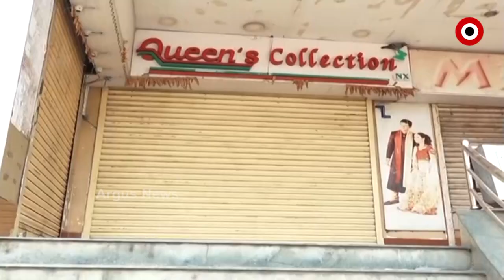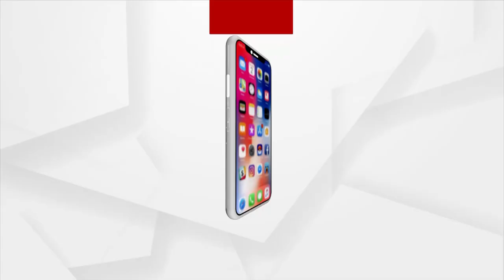3-T Formula To Tackle Covid: କାମ ଦେଲା କେନ୍ଦ୍ର ସରକାରଙ୍କ ଥ୍ରୀ-ଟି ଫର୍ମୁଲା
ଓଡ଼ିଶାରେ କମୁଛି ସଂକ୍ରମଣ ହାର । ବିଳମ୍ବରେ ହେଉ ପଛେ ରାଜ୍ୟ ସରକାର ଟ୍ରେସିଂ, ଟେଷ୍ଟିଂ ଓ ଟ୍ରିଟମେଣ୍ଟକୁ ଗୁରୁତ୍ବ ଦେବା ପରେ ଆରମ୍ଭ ହୋଇଛି ସଂକ୍ରମଣର କମିବା ଟ୍ରେଣ୍ଡ